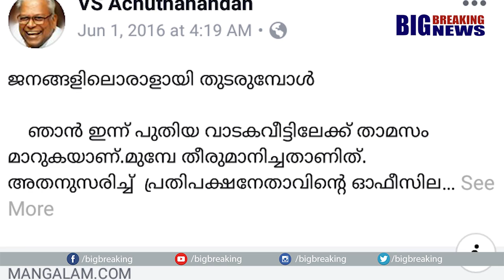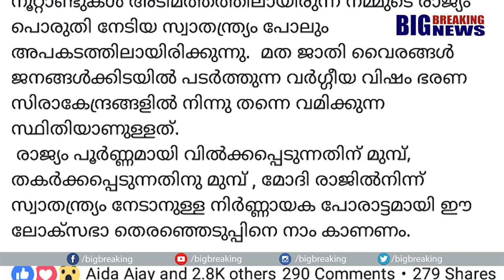വന്തിട്ടേൻ... വി.എസ്. തിരുമ്പി വന്തിട്ടേൻ. | V.S. Achuthanandan is Back.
3 വർഷത്തിനു ശേഷം വി.എസ്.അച്യുതാനന്ദൻ ഫേസ്ബുക്ക് പേജിൽ തിരിച്ചെത്തി.